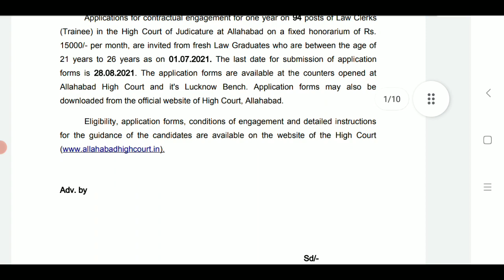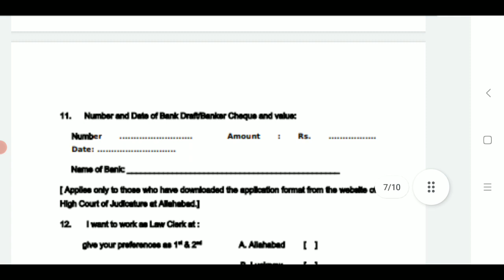Allahabad High Court Clerk Vacancy Notification जारी | AHC Vacancy Latest Update | studytime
Topic Cover :-
1. Ahc Upcoming Recruitment Update
2. AHC New Vacancy Update
3. AHC RO ARO Vacation Update
4. AHC Group C D Vacancy Latest News